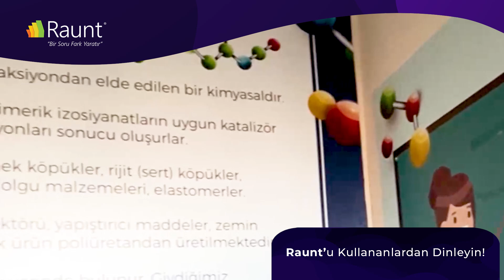Raunt'u Kullananlardan Dinleyin! 📣😍